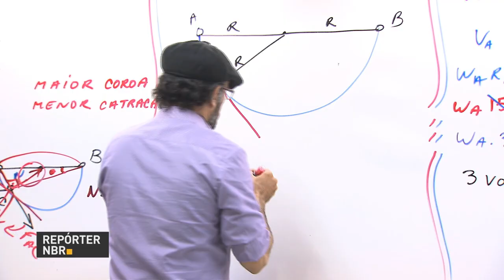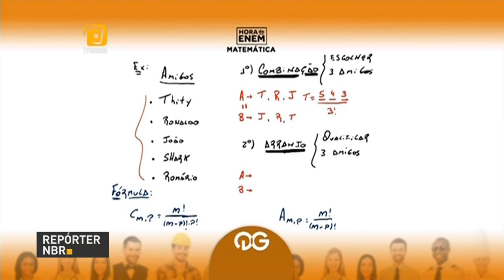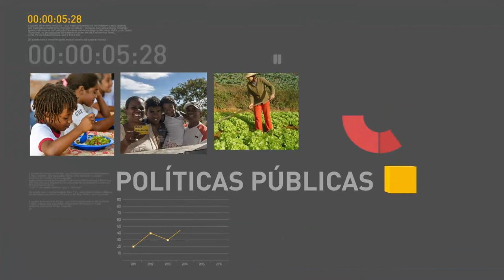Balanço do governo destaca ações de combate à seca no nordeste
REPÓRTER NBR 11H - 19.05.17: Prazo para inscrição no Exame Nacional do Ensino Médio (Enem) termina nesta sexta-feira (19). E ainda: governo do presidente Michel Temer faz balanço da integração do rio São Francisco, que ajudou a levar água a quem precisa.